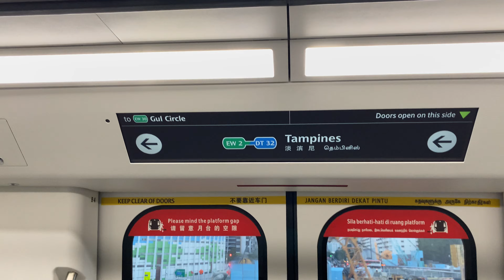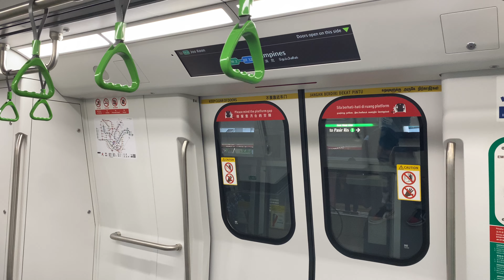[SMRT] [20th R151 Debut!] Alstom Movia R151 [857/858] - Pasir Ris » Tampines (EWL)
[SMRT] Alstom Movia R151 [857/858] - Pasir Ris » Tampines (EWL)

Our 20th R151 debuts today, set 857/858! The debut sequence seems to be all over the place, with the recent sequence being 863/864, 847/848 and 857/858, with the next train suspecting to be 801/802.

Nice DRMD glitch at the start 🤣

ROLLING STOCK: Alstom Movia & CRRC Changchun R151
EMU: 857/858
SLOT: 350
LINE: East-West Line
ROUTE: EW1 Pasir Ris » EW2 Tampines
DESTINATION: EW29 Joo Koon

Filming Gears
iPhone 11